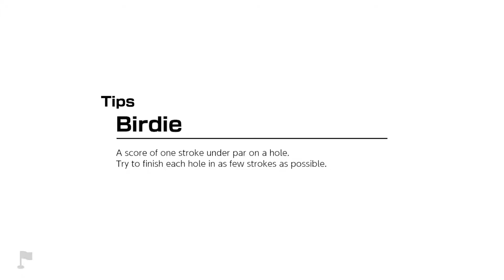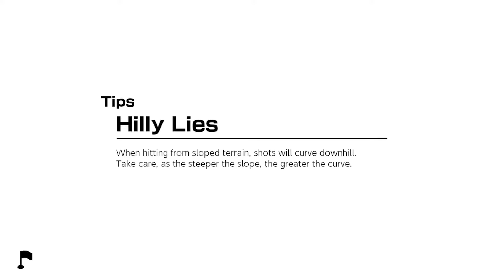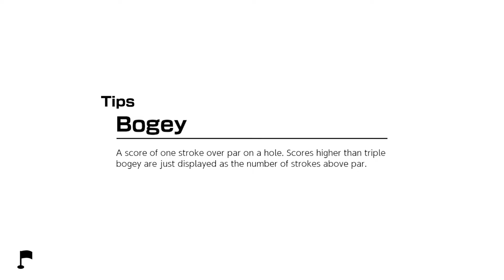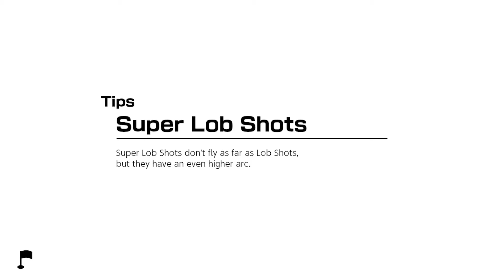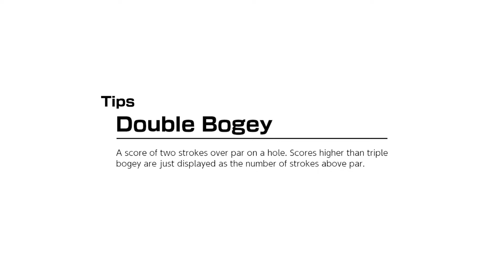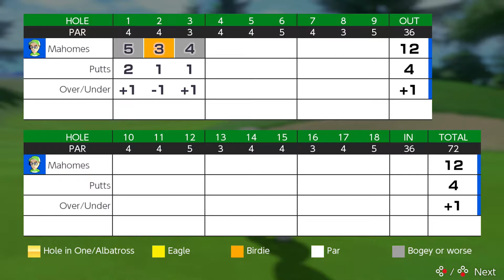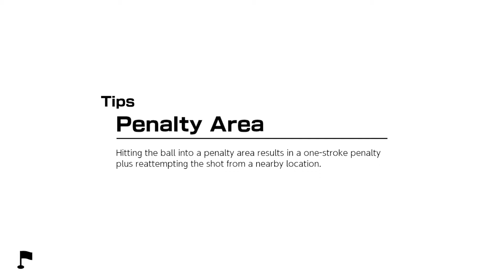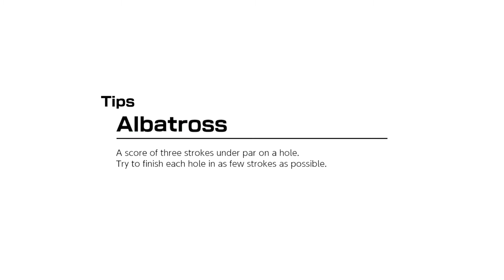Mario Golf Super Rush Gameplay Adventure Mode First Look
Mario Golf Super Rush Gameplay Adventure Mode First Look.  Adventure Mode Part 1!

Live streams every Monday, Wednesday, and Friday at 6:00 PM EST and Tuesday/Thursday at 12:00 PM EST.  Follow me on Twitch and turn on notifications to receive notifications when I go live.

Song: Everglow and We March Together
Artist: Patrick Patrikios